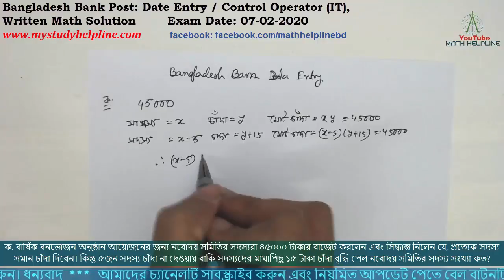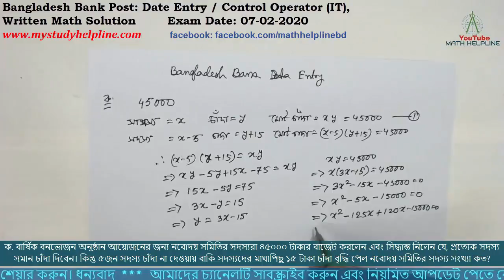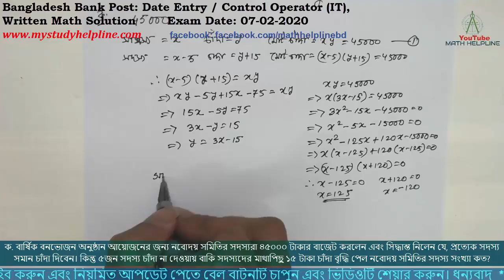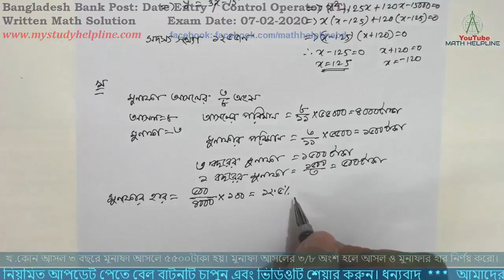Bangladesh Bank Post: Date Entry /Control Operator (IT), Written Math Solution Exam Date: 07-02-2020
mathhelpline mathhelpline Bangladesh Bank Post: Date Entry / Control Operator (IT), Written Math Solution

ক. বার্ষিক বনভোজন অনুষ্ঠান আয়োজনের জন্য নবোদয় সমিতির সদস্যরা ৪৫০০০ টাকার বাজেট করলেন এবং সিদ্ধান্ত নিলেন যে, প্রত্যেক সদস্য সমান চাঁদা দিবেন। কিন্তু ৫জন সদস্য চাঁদা না দেওয়ায় বাকি সদস্যদের মাথাপিছু ১৫ টাকা চাঁদা বৃদ্ধি পেল নবোদয় সমিতির সদস্য সংখ্যা কত?

খ .কোন আসল ৩ বছরে মুনাফা আসলে ৫৫০০টাকা হয়। মুনাফা আসলের ৩/৮ অংশ হলে আসল ও মুনাফার হার নির্ণয় করো।